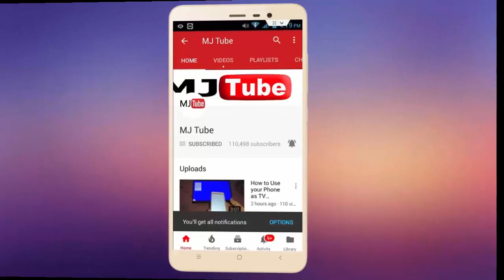Bands for Apple Watch Series 5 & Series 4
Strap for Apple Watch Series 5 & Series 4